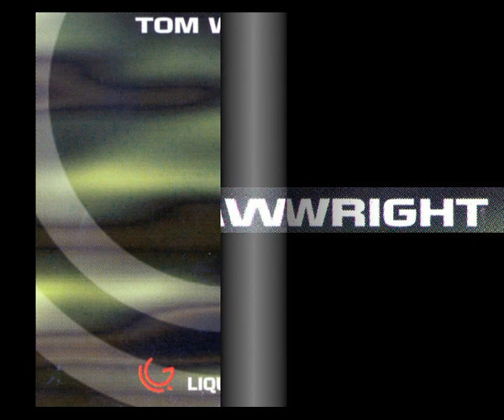Tom Wainwright - Liquid Grooves (1995) - Part 6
Tom Wainwright
Liquid Grooves
1995